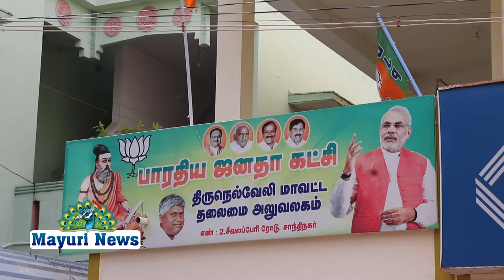MAYURI TV NELLAI திருநெல்வேலி மாவட்ட பாரதிய ஜனதா கட்சி அலுவலகத்தில் சுதந்திரதின விழா கொண்டாடப்பட்டது